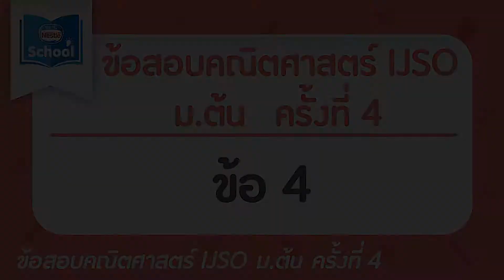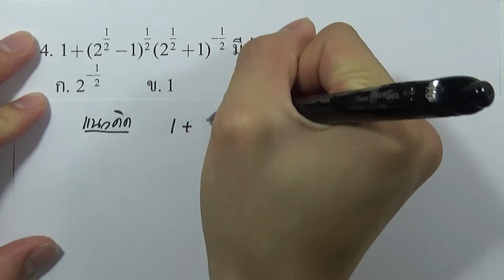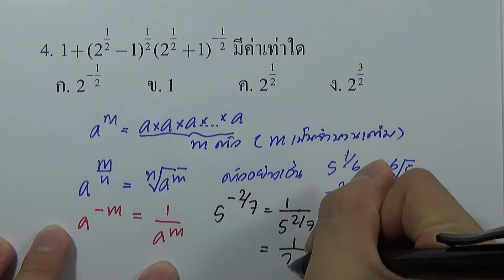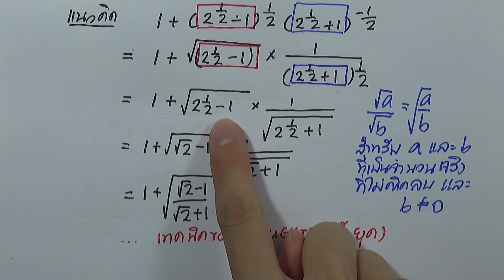ข้อสอบคณิตศาสตร์ IJSO ม.ต้น ครั้งที่4 ข้อ04